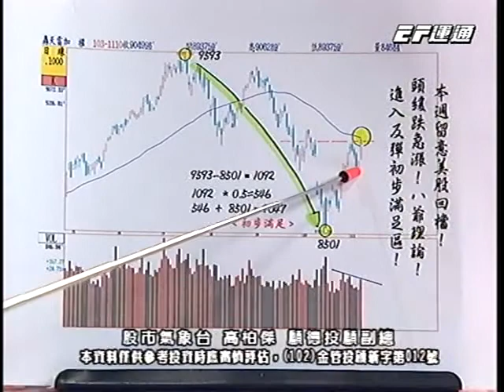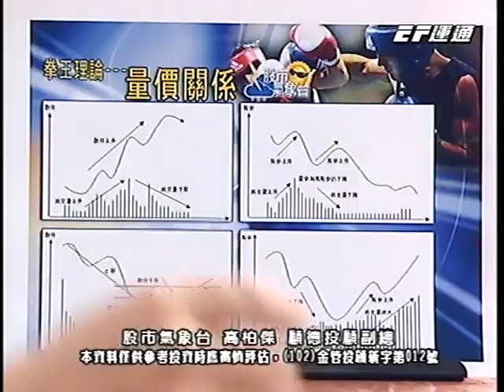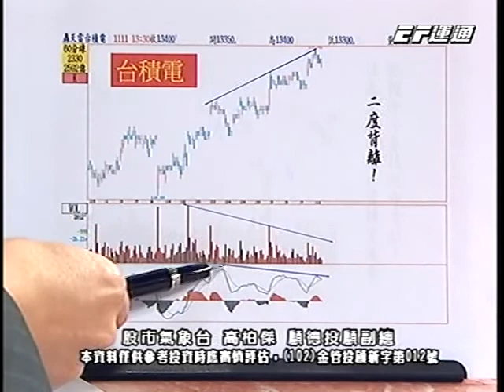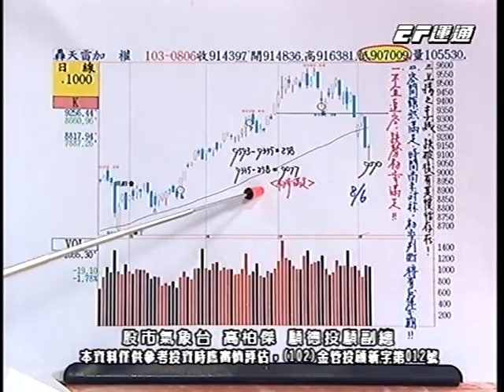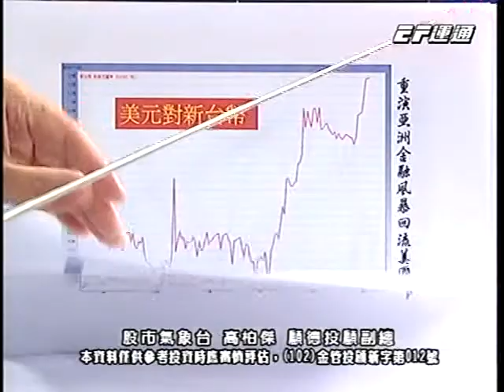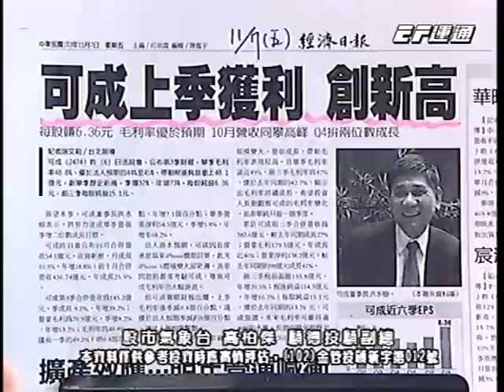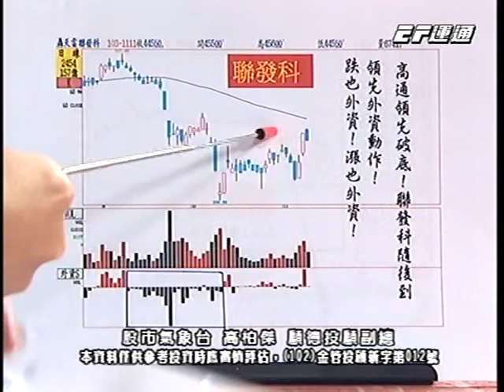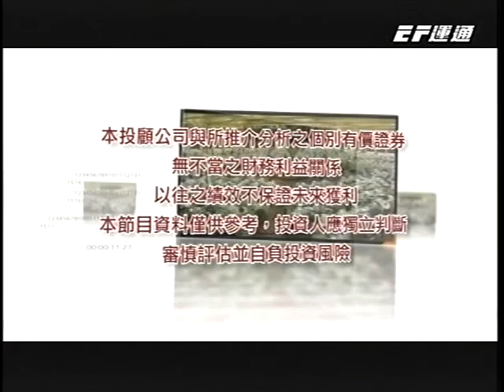20141111 2230 高柏傑 股市氣象台